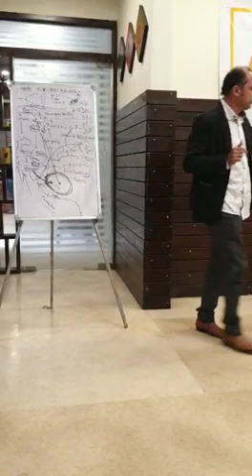new lonch oswal group prodct traning join call-8302544440.9802785405